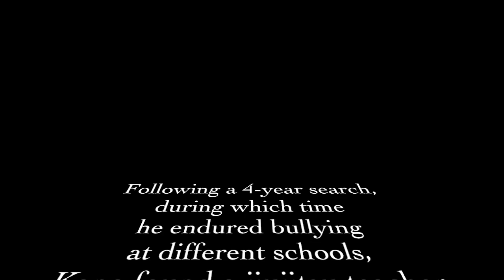Kano's early Jujutsu training before teaching Judo (Reading)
This video traces Jigoro Kano’s journey (in his own words) from finding a first jujutsu teacher to establishing the first “Kododan” (Mr Kano’s dojo), including:

0:34  Finding a first jiujitsu teacher
1:00  Training Tenjin Shinyo Jujutsu with Master Fukuda
5:35  Succeeding Master Fukuda on his death in leading the Fukuda dojo
7:23  Anecdote of trying sumo and wrestling techniques to defeat a large opponent
8:56  Seeking further instruction in Tenjin Shinyo Jujutsu at the Iso Dojo with Master Iso
12:12  Searching for another teacher on Master Iso’s death
13:51  Training in Kito Juujutsu with Master Iikubo
15:28  Setting up his own dojo (at Eishoji) which Mr Kano named “Kodokan”.

The video is read directly from parts of the book "Judo Memoirs of Jigoro Kano".

Source: Judo Memoirs of Jigoro Kano (Translated by Brian Watson, 2008).
Narration: Combat Life Soft.
Music: Chris Zabriskie, I Am Running Down the Long Hallway of Viewmont Elementary (chriszabriskie.com).

For the background on why Mr Kano wanted to learn jiujitsu and his struggles to find a teacher, see our video on Kano's path to jiujitsu